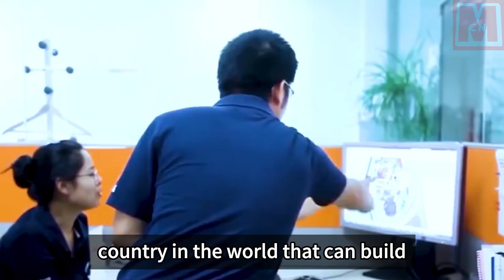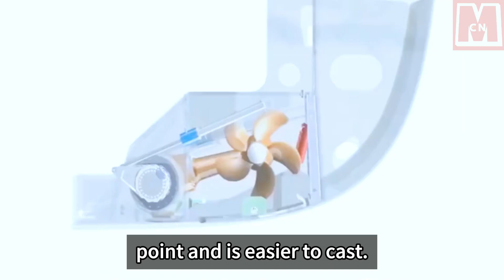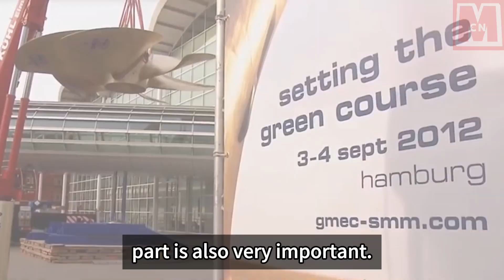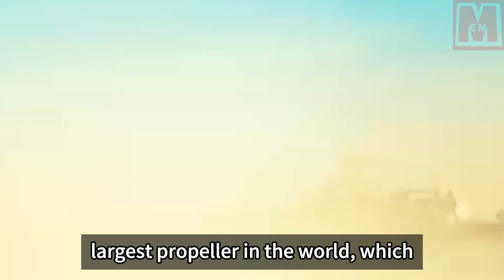Break through the technical blockade! China built world's largest propeller！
According to the provided information, China has successfully produced the world's largest propeller, breaking through the technological blockade imposed by Western countries. This achievement highlights China's advancements in shipbuilding technology and signifies that its propeller technology has reached a leading global level.

China has emerged as one of the three shipbuilding giants, alongside Japan and South Korea. While China has excelled in shipbuilding, it has faced obstacles in the field of marine propellers due to foreign technological barriers. However, the recent development of the world's largest propeller demonstrates China's ability to overcome these challenges and achieve a significant breakthrough.